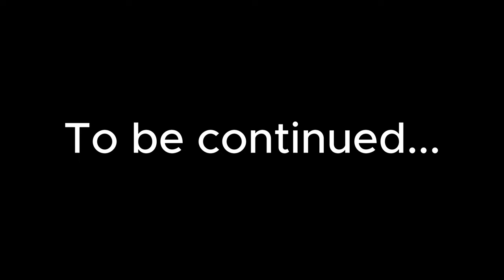I'm Sorry. - Road to Crimson 'The End'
The end is here and its not good news... or is it?